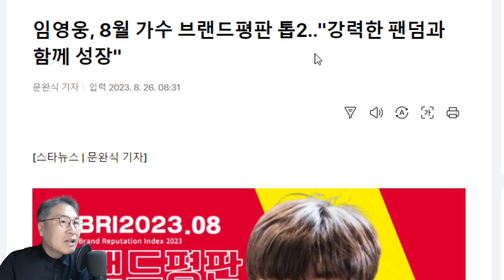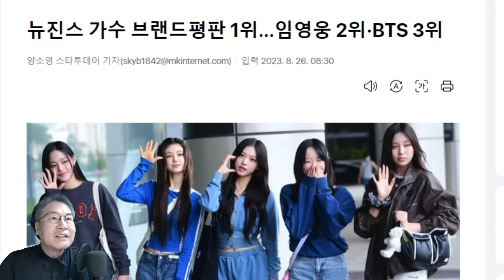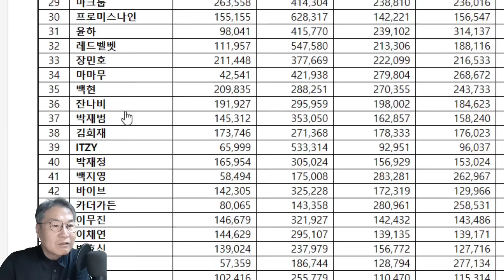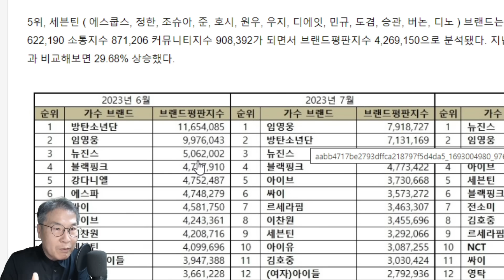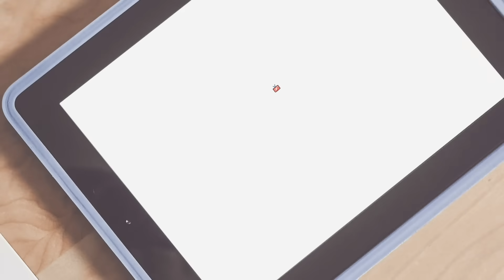임영웅, 2위! "강력한 팬덤과 함께 성장" 대단하다! BTS가 임영웅 이길 수 없는 이유? 이찬원 김호중 영탁 등 순위는?